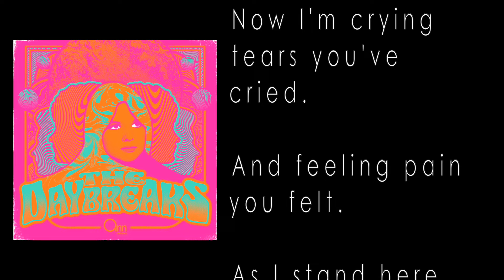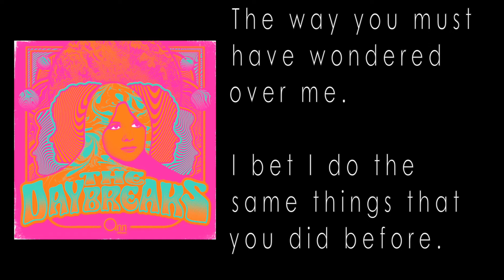Ann Wilson - Standing Watching You (The Daybreaks)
Before founding Heart, Ann Wilson fronted The Daybreaks.
Ann Wilson - Standing Watching You